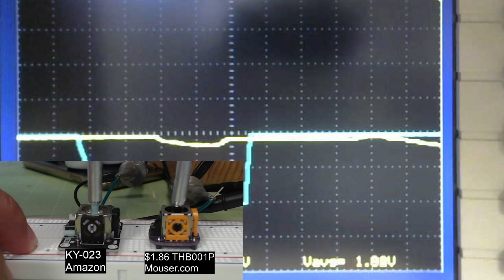Amazon Joystick vs C&K